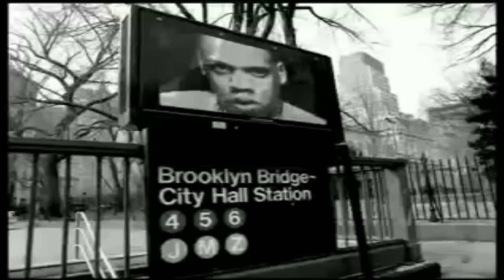Fortunate Son (Rap Mash-up: CCR v. Jay-Z, Notorious B.I.G. & 2Pac)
Fortunate Son (Rap Mash-up)
Creedence Clearwater Revival v. Jay-Z, Notorious B.I.G. & 2pac
Newest Track From GT Productions

Credits:
Notorious B.I.G. - Juicy
Tupac - Changes

Song is an original composition and created for free use.